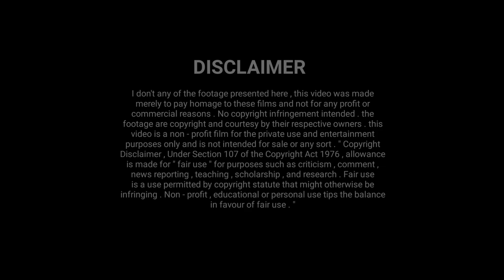ക്യാമറയിൽ കുടുങ്ങിയ ചില രസകരമായ സംഭവങ്ങൾ | 40 Incredible Movement Caught Camera | Hidden Facts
ക്യാമറയിൽ കുടുങ്ങിയ ചില രസകരമായ സംഭവങ്ങൾ
This Video About 40 Incredible Movement Caught On Camera